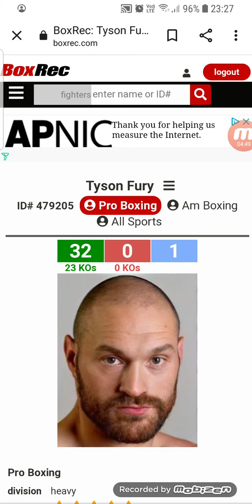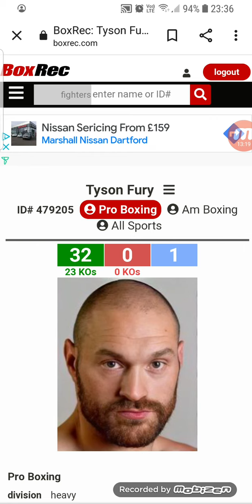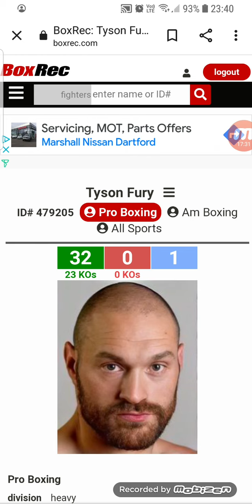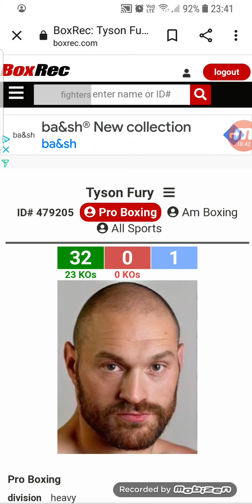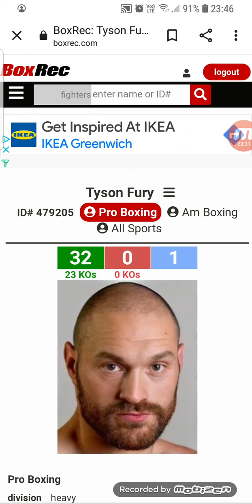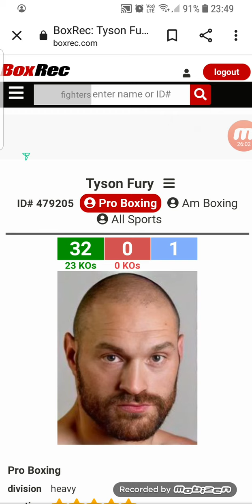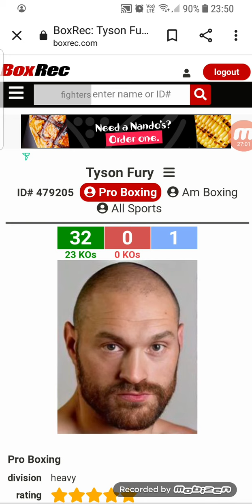TYSON FURY DOMINATES AND DESTROYS DILLIAN WHYTE 🔥🔥🔥